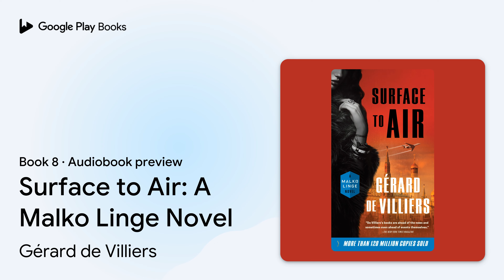Surface to Air: A Malko Linge Novel Book 8 by Gérard de Villiers · Audiobook preview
Surface to Air: A Malko Linge Novel
A Malko Linge Novel · Book 8
Authored by Gérard de Villiers
Narrated by Nicholas Guy Smith

0:00 Intro
0:03 Surface to Air: A Malko Linge Novel
0:15 Chapter 1
10:15 Outro

BOOK DESCRIPTION

Malko Linge is assigned to tail a novice terrorist who has a plot to blow up Air Force One—and the weapons to make it happen.

In New Jersey, Parviz Amritzar is mourning for his family—killed by a U.S. airstrike back in Pakistan—and vowing revenge against his adoptive country. He devises a plan to shoot down Air Force One and gets a lucky break when he reaches a terrorist contact who knows how he can obtain a surface–to–air missile from the Russians. When the CIA picks up on the rumors of this plot, they call on Malko Linge to carefully observe the would–be terrorist. But as soon as Malko thinks he has a handle on the situation, things become more unpredictable and much more dangerous.

Gérard de Villiers spent his five–decade career cultivating connnections in the world of international intelligence, which allowed him to masterfully blend fiction with an insider’s knowledge of international affairs—and to anticipate geo–political events before they occurred. His bestselling SAS series of some 200 spy novels, starring Malko Linge, was originally published from 1965 until his death in 2013.

AUDIOBOOK DETAILS

Language: English
Publisher: Penguin Random House Audio
Published on: September 27, 2016
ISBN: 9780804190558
Duration: 7 hr, 6 min
Genres: Fiction / Mystery & Detective / International Crime & Mystery, Fiction / Thrillers / Espionage, Fiction / Thrillers / Political